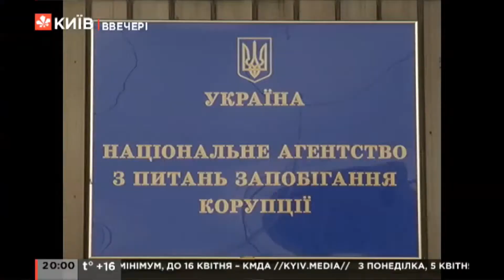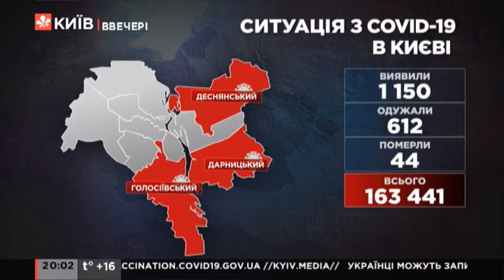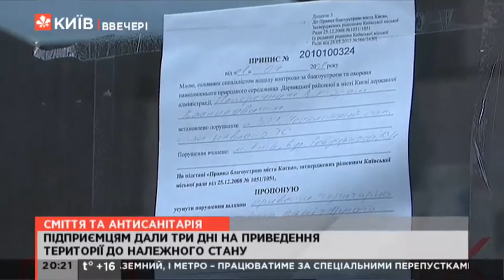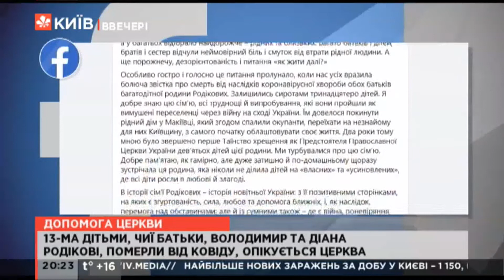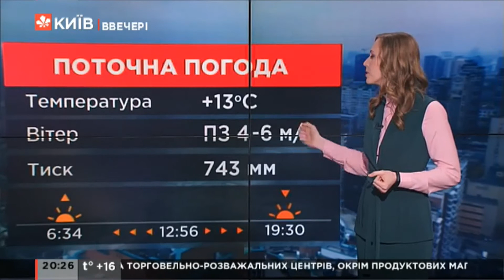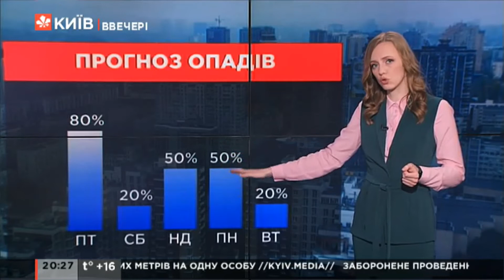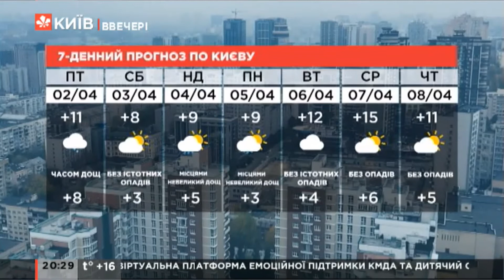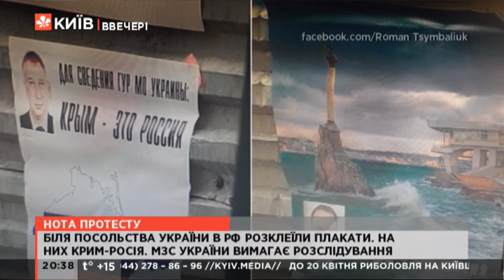Київ.NewsRoom 20:00 випуск за 01 квітня 2021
Київ.NewsRoom - випуск новин на телеканалі Київ за 1 квітня 2021 року